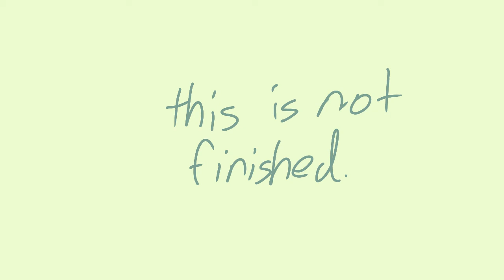CRAP!!! CHALLENGE 6!! | WATER BALLOONS HD (READY TO DIE AMV)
this sucks so bad im crying
i didnt get to FINISH AAUUUGGGGHHHHHH!!!